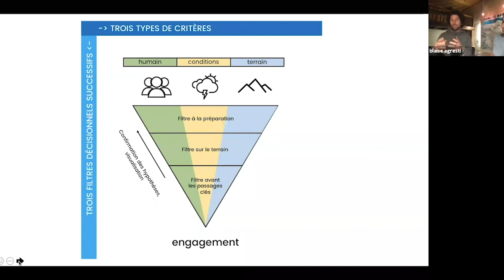Prise de risque, le rôle de la préparation : Vivian Bruchez et Blaise Agresti - Mountain Path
Extrait d'un webinaire en collaboration avec HEC Alumni.
15 décembre 2020.